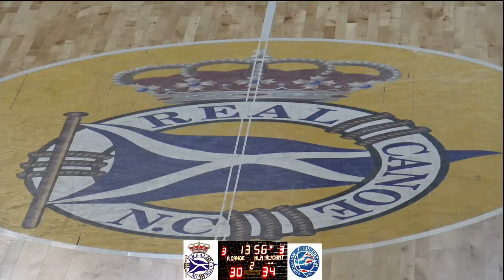Real Canoe 65-77 HLA Alicante 4º partdio Final ascenso 03-06-18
Ascenso Leb ORO